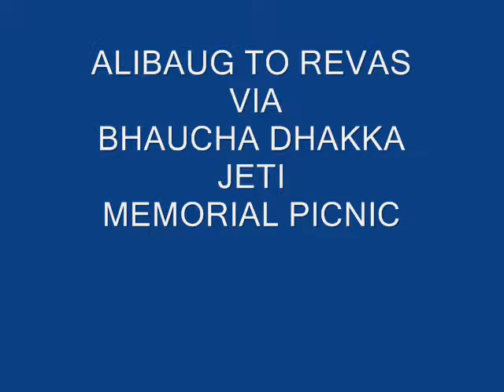PICNIC BHAUCHA DHAKKA TO REVAS ALIBAUG.wmv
SHILPKRUTI GROUPS arrange a groups picnic with photography lesson, arrange a group like
painting and drawing ,advencher trekers,family picnic, hobby photographer,